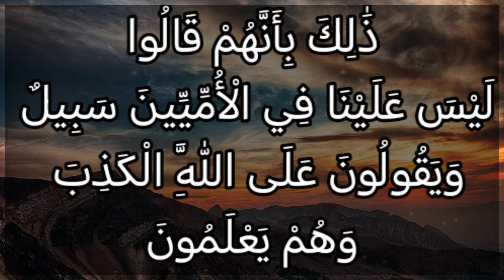تفسير سورة آل عمران ٧٥ : ومن أهل الكتاب من إن تأمنه بقنطار يؤده إليك ومنهم من إن تأمنه بدينار...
وَمِنْ أَهْلِ ٱلْكِتَٰبِ مَنْ إِن تَأْمَنْهُ بِقِنطَارٍۢ يُؤَدِّهِۦٓ إِلَيْكَ وَمِنْهُم مَّنْ إِن تَأْمَنْهُ بِدِينَارٍۢ لَّا يُؤَدِّهِۦٓ إِلَيْكَ إِلَّا مَا دُمْتَ عَلَيْهِ قَآئِمًا ۗ ذَٰلِكَ بِأَنَّهُمْ قَالُواْ لَيْسَ عَلَيْنَا فِى ٱلْأُمِّيِّۦنَ سَبِيلٌ وَيَقُولُونَ عَلَى ٱللَّهِ ٱلْكَذِبَ وَهُمْ يَعْلَمُونَ

التفسير الميسر : ومن أهل الكتاب من اليهود مَن إنْ تأمنه على كثير من المال يؤدِّه إليك من غير خيانة، ومنهم مَن إنْ تأمنه على دينار واحد لا يؤدِّه اليك، إلا إذا بذلت غاية الجهد في مطالبته. وسبب ذلك عقيدة فاسدة تجعلهم يستحلُّون أموال العرب بالباطل، ويقولون: ليس علينا في أكل أموالهم إثم ولا حرج؛ لأن الله أحلَّها لنا. وهذا كذب على الله، يقولونه بألسنتهم، وهم يعلمون أنهم كاذبون.